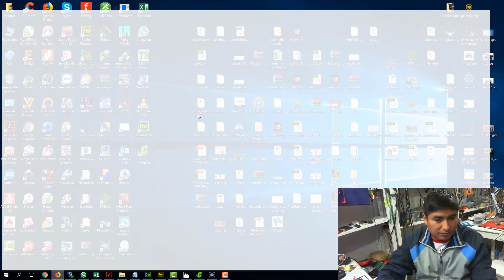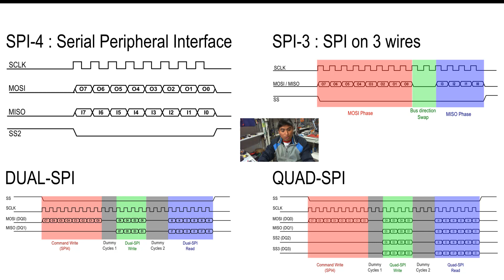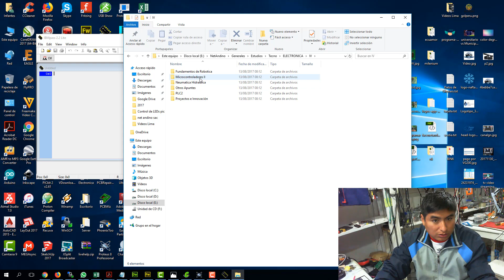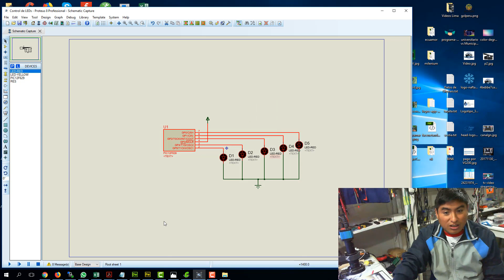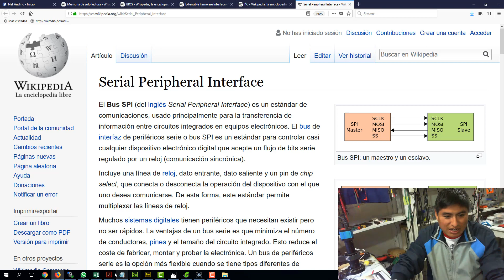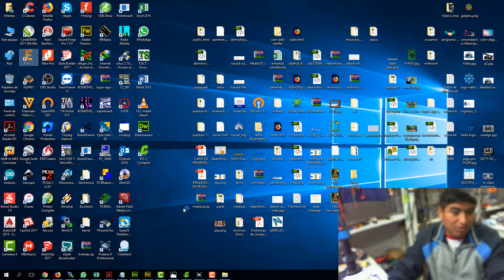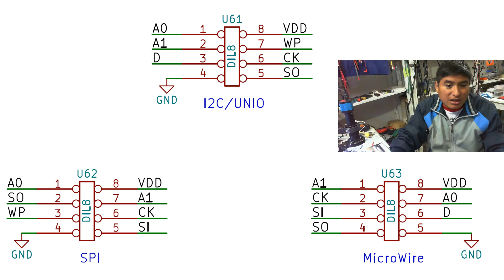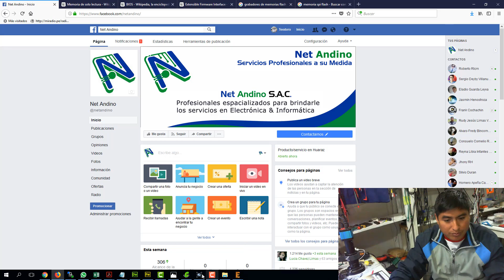Memorias SPI flash, tipos de comunicación BIN,FIRMWARE, BIOS y UEFI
Todo sobre archivos BIN,FIRMWARE, BIOS y UEFI
Todo sobre  BIOS y UEFI verdades y errores
Todo sobre Memorias SPI Flash Y EEPROM
Grabación y re-grabación de memorias SPI y porque?
Programación, protocolos de comunicación y más
Grabador a medida minuto 16:30